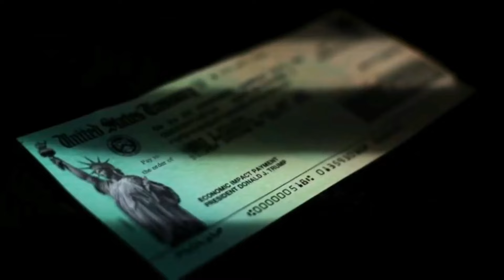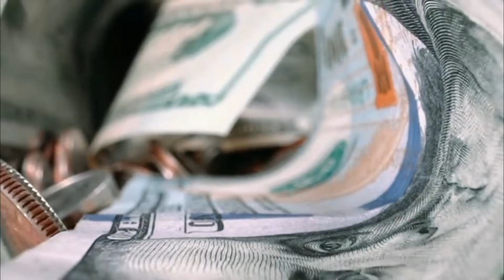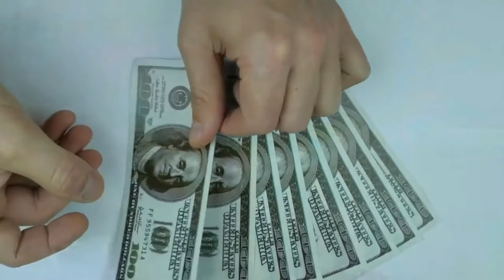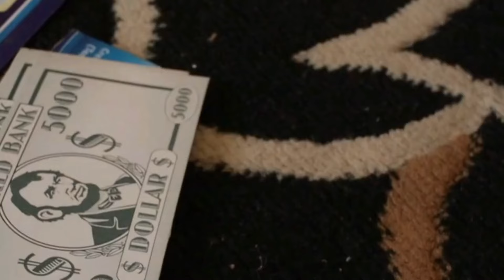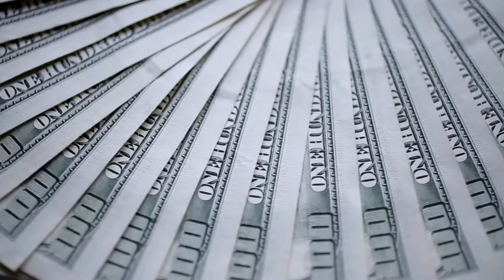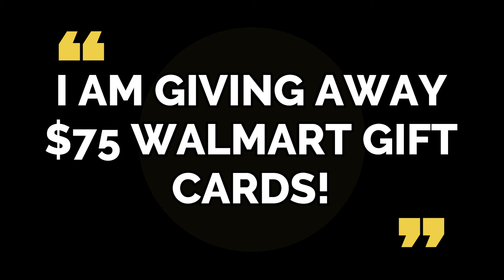WATCH FOR THIS! STATE CHECKS WILL BE HAPPENING! NEW CHECK DEPOSIT TAX REFUND CHECK Update!